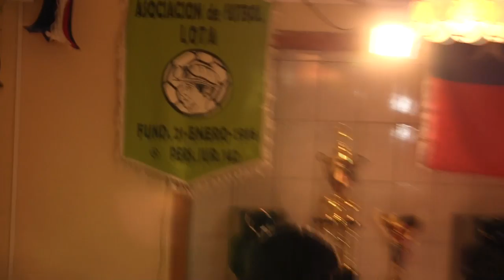Premiación de campeonato año 2015 Asociación de fútbol Lota Alto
La Asociación de Fútbol de Lota Alto, culminó su proceso de premiación de campeonato año 2015 hace unos días, con el reconocimiento de 21 clubes pertenecientes a la institución, tanto de Lota Alto como Bajo, gracias a la subvención  municipal que entregó el alcalde de la comuna de Lota, Patricio Marchant Ulloa, por 4 millones de pesos.
En la oportunidad se premiaron los mejores puntajes y logros de los deportistas de sus diferentes series, adultos  y adultos mayores.
Guillermo Rivera, Presidente de la Asociación de Fútbol de Lota Alto, se manifestó muy agradecido por el constante apoyo que ha brindado el alcalde  a la institución deportiva, lo que  permitió realizar esta actividad y su premiación.
Alejandro Cártes, Director del Departamento Desarrollo Comunitario de La Ilustre Municipalidad de Lota, informó la importancia que tiene para la primera autoridad comunal, Patricio Marchant, potenciar y ayudar las diferentes ramas deportivas existentes en  la ciudad, permitiendo tener una vida mucho más saludable, no sólo desde pequeños sino en etapa de adultez.